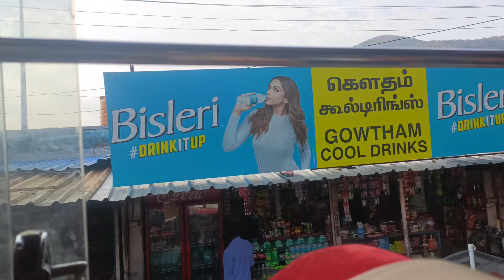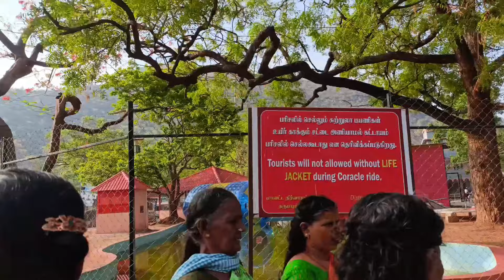😍நாங்க இன்னைக்கு செமயா பஸ்ல டான்ஸ் ஆடணும்டாஆ🤣🥳@Lakshus_Vlogs